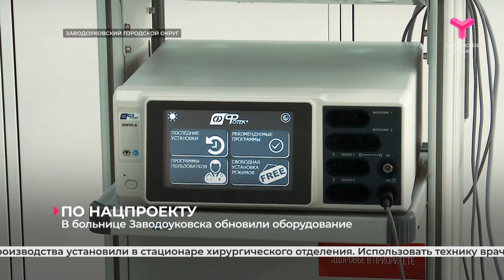В больнице Заводоуковска обновили оборудование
В больнице Заводоуковска обновили оборудование. Медтехнику приобрели по программе нацпроекта "Здравоохранение". Аппарат отечественного производства установили в стационаре хирургического отделения. Использовать технику врачи будут для малых инвазивных операций.